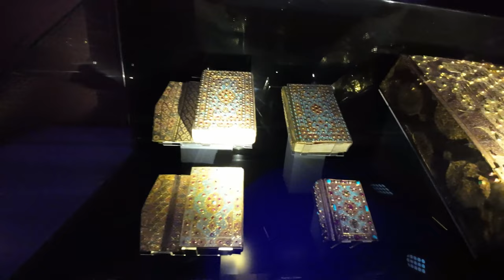TOPKAPI SARAYI - Part 2, ZEHİRLİ KAFTAN TILSIMLI YELEK . ( DEVAMI HAFTAYA )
Topkapı sarayının iç kısımları silahlar, tahtlar ,kaftanlar tılsımlı gömlekler hepsi bu videoda.